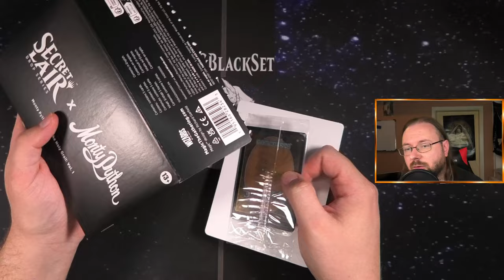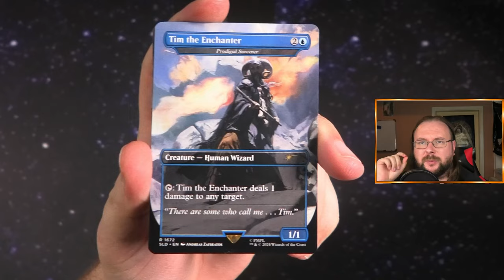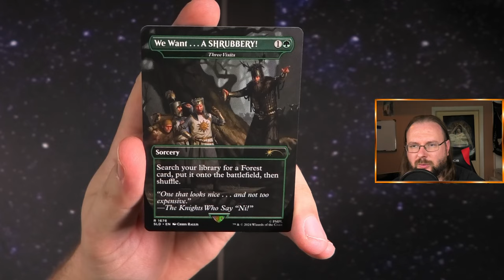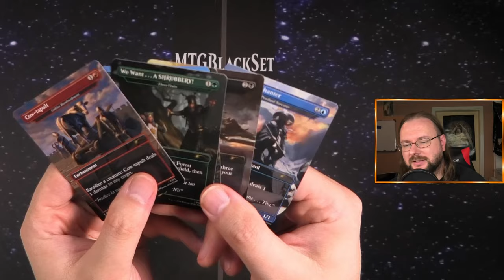Wie kann Monty Python SO viel liebe kriegen? [Opening]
In diesem Video öffne ich das Secret Lair x Monty Python and the Holy Grail: Vol. 1! 🏰⚔️ Dieses einzigartige Set bringt die legendären und urkomischen Momente aus Monty Python and the Holy Grail in die Welt von Magic: The Gathering. Mit kultigen Zitaten, legendären Szenen und genialem Artwork ist dieses Secret Lair ein Muss für jeden Fan von Monty Python und Magic!

Erlebe, wie ich die urkomischen Karten auspacke und mit einer Prise britischem Humor durch das Set navigiere. Von den Rittern, die Ni sagen bis hin zum Schwarzen Ritter – diese Karten bringen nicht nur Lacher, sondern auch starke neue Spieloptionen für dein Deck!

Lass mich in den Kommentaren wissen, welche Monty Python-Karte dich am meisten begeistert und ob du dieses Secret Lair in deine Sammlung aufnehmen möchtest! 🏰😂

Intro